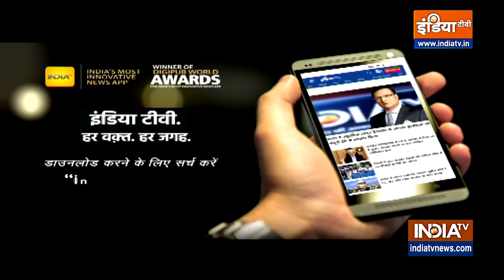Maulana Tauqeer का interview-हिंदू-मुस्लिम और क्यूँ मजबूर है मुसलमान. |Hindi News |India tv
सुनिए Maulana Tauqeer Raza ने Interview में हिंदू-मुस्लिम और धर्म से लेकर सियासत पर क्या कहा...